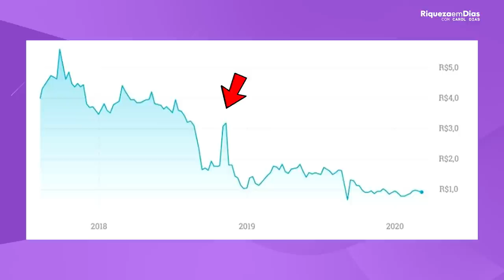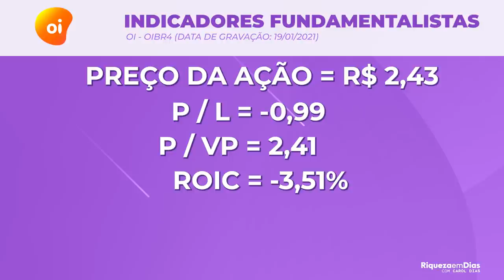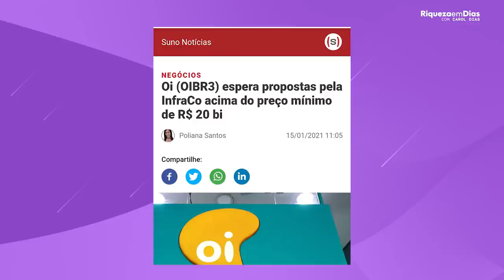OIBR3 & OIBR4: Vale a pena COMPRAR as ações da OI?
A Oi é uma empresa que tem sido bastante falada nos últimos tempos, são investidores falando bem, outros falando mal, alguns preocupados com as suas posições, outros querendo tirar um lucro caso a empresa venha se recuperar. Será que vale a pena investir nas ações da empresa?

A Oi é uma empresa brasileira de telecomunicações. Ela oferece serviços de telefonia fixa, banda larga, TV por assinatura, transmissão de dados e provedor de internet. Também oferece serviços corporativos e de atacado. Adicionalmente, a Oi possui 2 milhões de pontos de Wi-Fi.

A Oi entrou em recuperação judicial em junho de 2016, após acumular dívida bruta de R$ 64 bilhões com cerca de 55 mil credores. A aprovação do plano de recuperação ocorreu em dezembro de 2017 e reduziu essa dívida em R$ 36 bilhões por meio de descontos, parcelamentos no longo prazo e conversão de créditos em ações.

NA SUA OPINIÃO VALE A PENA INVESTIR NA OI? 👇🏼🇧🇷